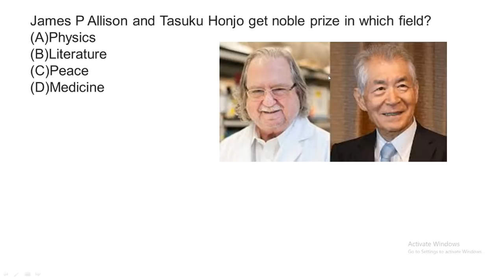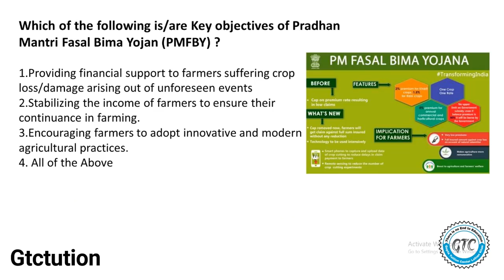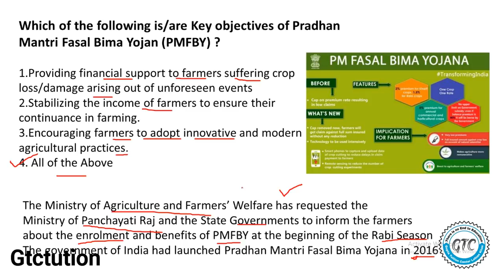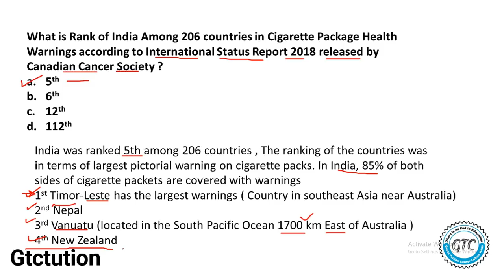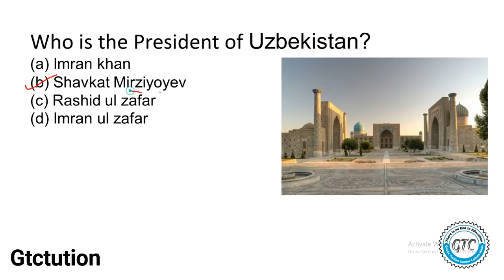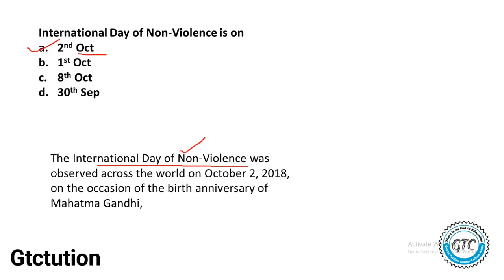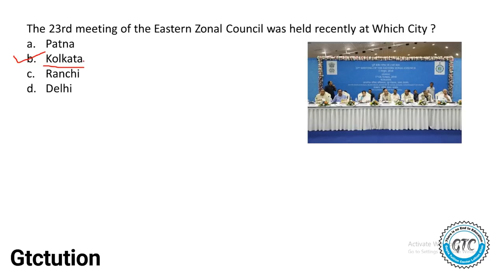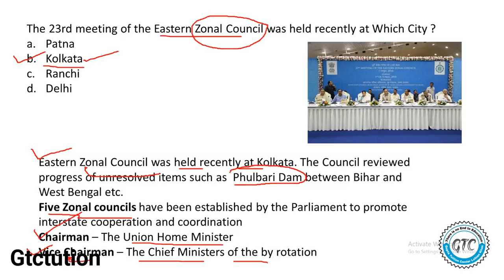DRDO CEPTAM DAILY CURRENT AFFAIRS 2 OCT | GENERAL AWARENESS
DRDO CEPTAM
Daily Current Affairs
2 Oct

drdo ceptam , ceptam tier 1 , current affairs , current affairs in hindi , general awareness DAILY CURRENT AFFAIRS